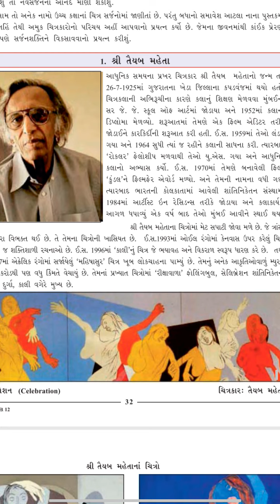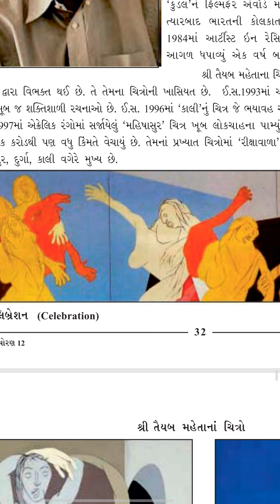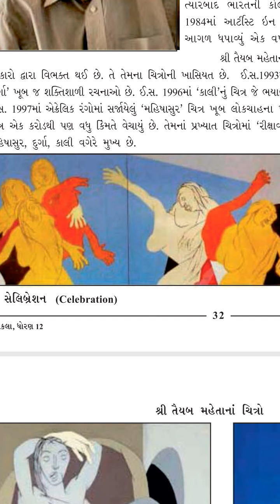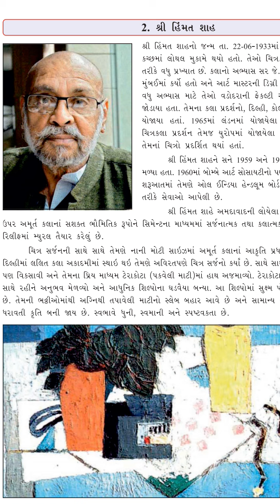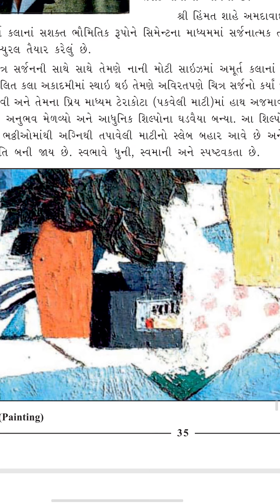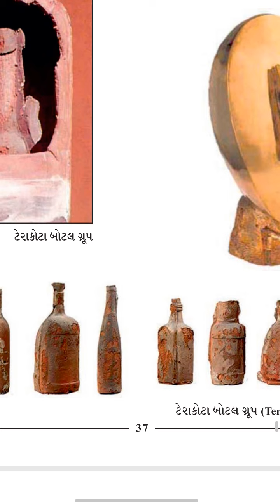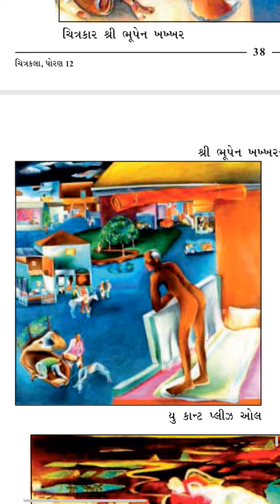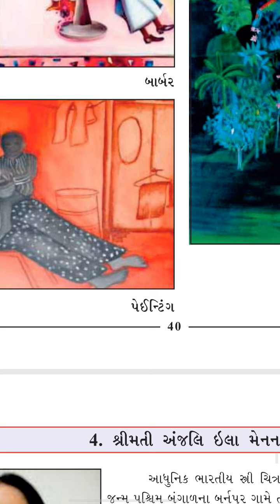Std. 12 Ch 4 Well- known Painter શ્રી તૈયબ મહેતા, શ્રી હિંમત શાહ, શ્રી ભૂપેન ખખ્ખર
Drawing Theory by  SUHAG PATEL